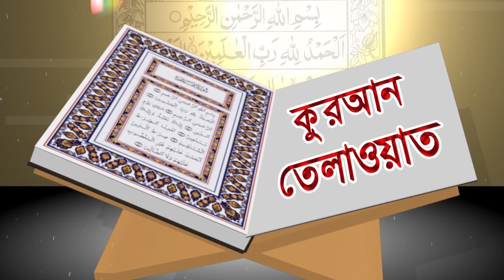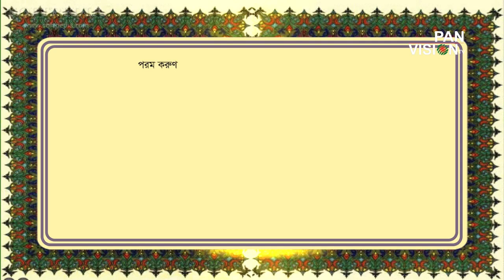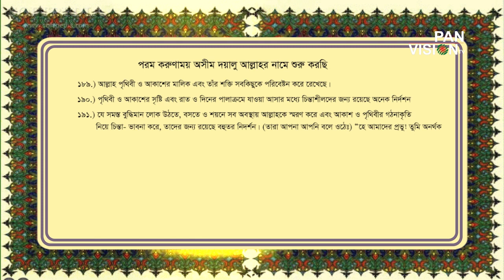Most Emotional & Heart Touching Quran Recitation | Surah Al Imran Ayat 189-192 | Bangla Translation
কুরআন তেলাওয়াত |  বাংলা অনুবাদ | Bangla Translation
Recitation: Qari Muhammad Nuruddin (কারী মুহাম্মদ নুরুদ্দীন)
Surah Al Imran Ayat 189-192 (সূরা আল ইমরান আয়াত ১৮৯-১৯২)